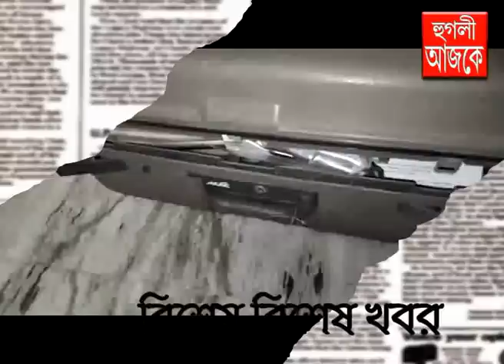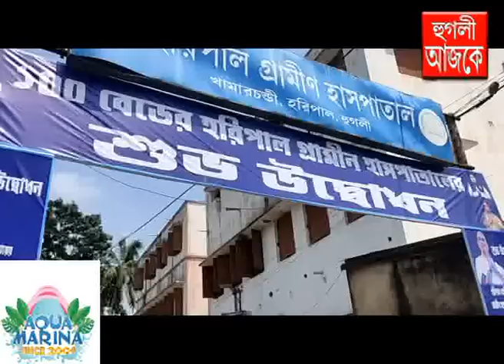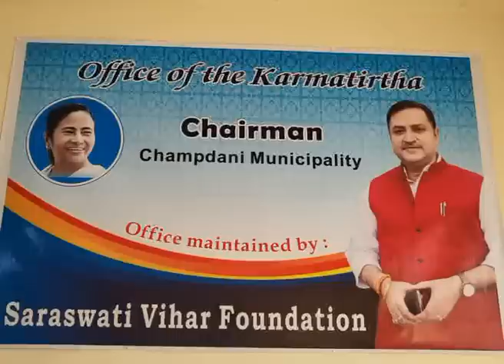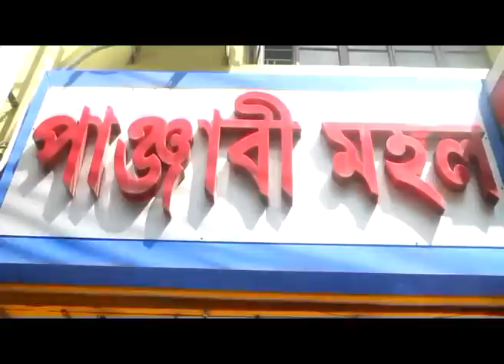hooghly ajke 26 04 2023